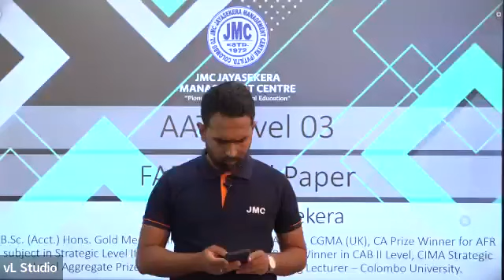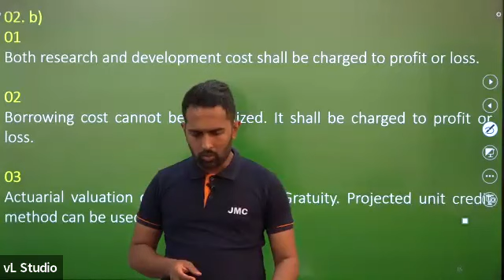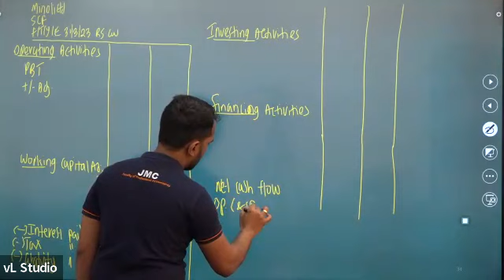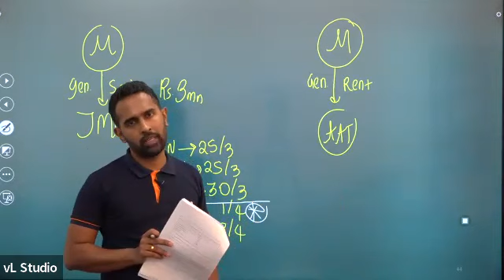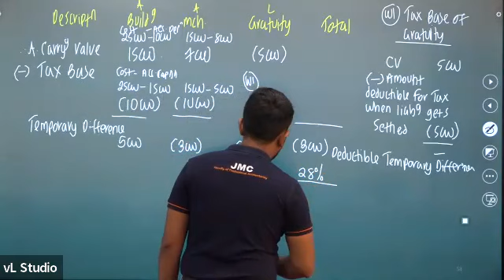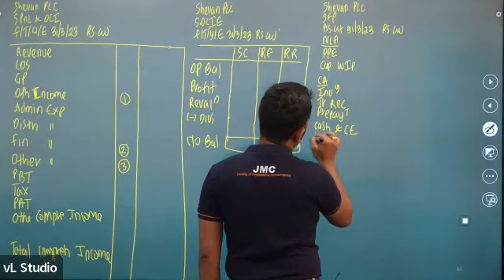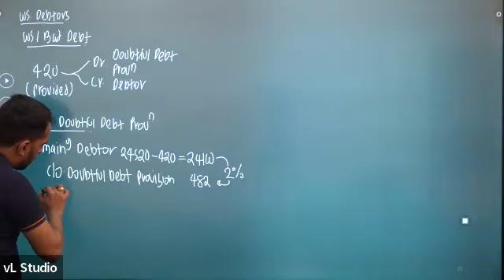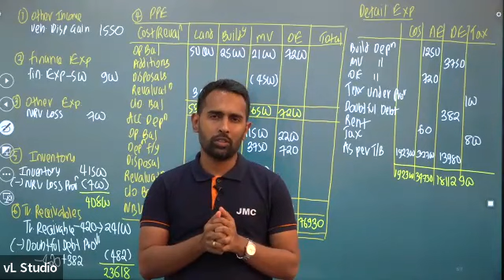FAR Model Paper Discussion | Sandeepa Jayasekera | AAT Level 3 | English Medium | JMC vLearning